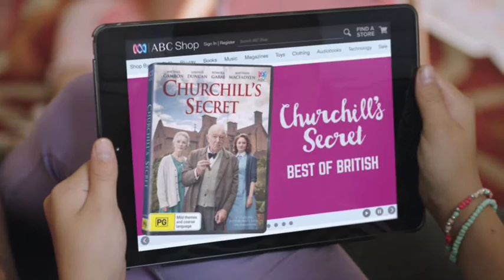Mother's Day 2016 | In the Lounge